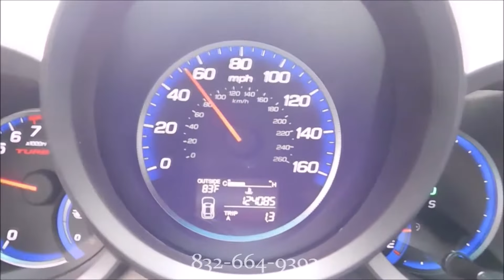2007 Acura RDX AWD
One Owner! - Serviced & Maintained - Automatic - CarFax Certified - Great Condition - Non-Smoker - Loaded - Sunroof - 2007 ACURA RDX - Turbo - SH AWD. THIS CAR IS CLEAN! Take a look at our pictures to see all the goodness this one delivers! Be sure to call us to confirm availability and to schedule a hassle free test drive! We are located at 12933 Spencer Rd. Live . Drive . Be Happy!